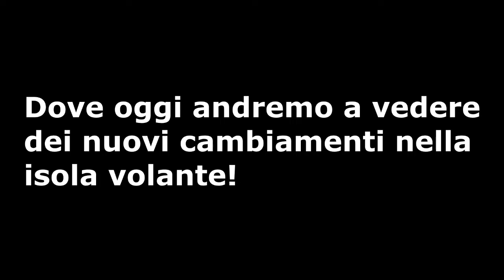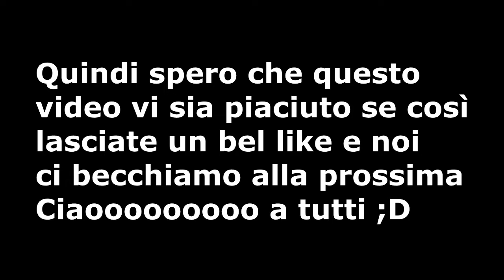L'ISOLA DEL CUBO SI E' SPEZZATA!! - Fortnite ITA - News: Ep.8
A quanto pare nel nuovo aggiornamento l'isola volante sì è spezzata!

Ricordo se volete potete condividere il video con tutti :D

Alcune musiche vengono direttamente da Youtube!

Arriviamo per ogni video almeno a 14-15 like??

Vi ricordo sempre di attivare la campanellina per non perdere un mio video!

LokyGamingSecretInfo devi scrivelo nei commenti per farmi sapere che hai letto tutta la descrizione ;D

E con questo vi auguro una buonissima giornata :D